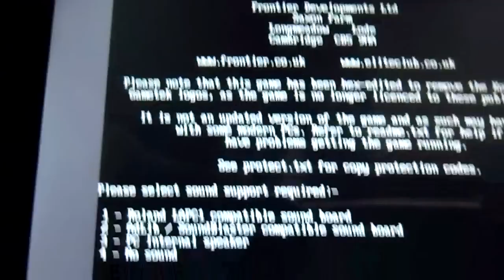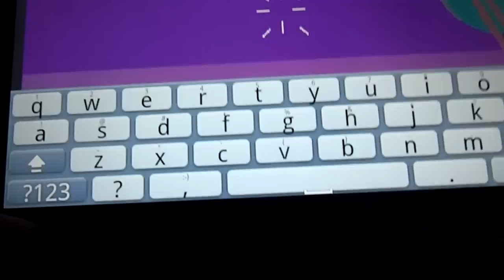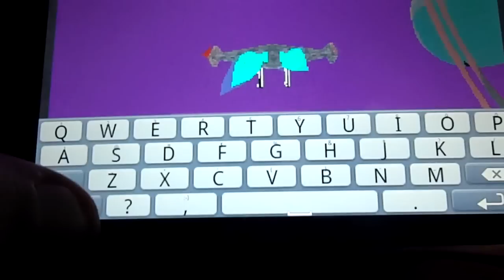Frontier Elite 2 - On a phone!!